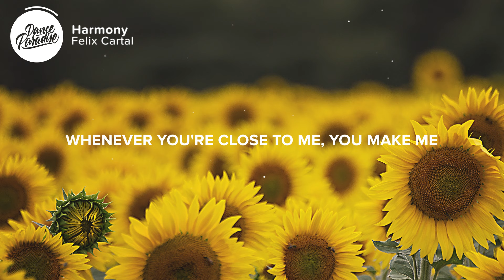Felix Cartal - Harmony (Lyrics)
⚡️ Cuz love like this could never break

Usually I'm on my own
Habits keep taking me home
Another night that I'm out planning my escape
But you give me reasons to stay

Whenever you're close to me
You make me
Wanna sing a melody
You and me
We're in perfect harmony
Feels better
When we're together
You're my harmony
You make me feel better when we are together
Harmony
You're my harmony

Now that you're here I feel strong
Nothing could ever go wrong
Easy to know that I'm not making a mistake

You make me
You and me
Feels better
When we're together
You're my harmony
Harmony
You're my harmony

👨‍💻 If you like "Felix Cartal - Harmony" check out these other tracks:

Picture credit
📷  Anthony Cantin

👩‍💻 Share Felix Cartal - Harmony with your friends!